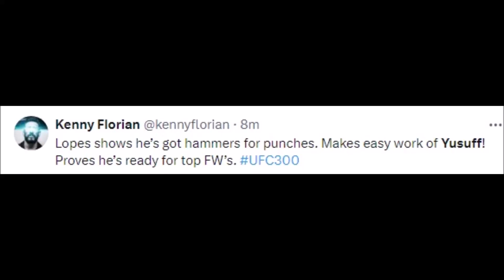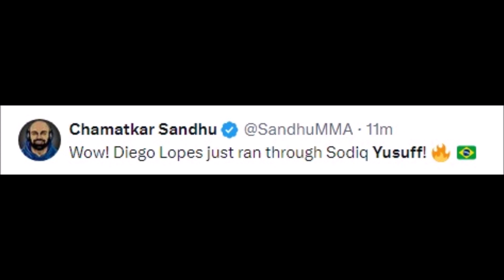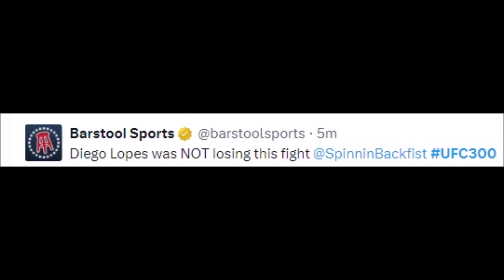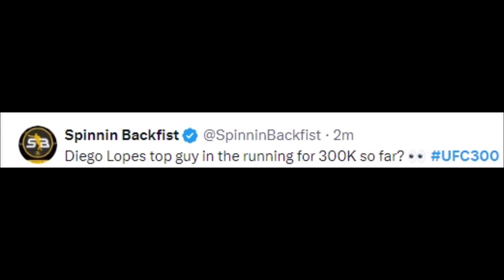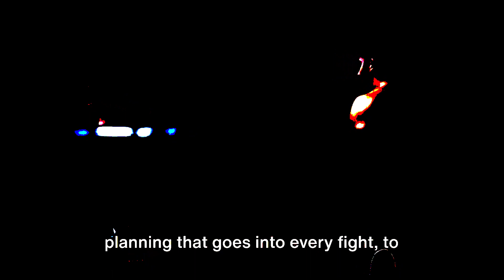FIGHTERS REACT TO SODIQ YUSUFF GETTING KNOCKED OUT BY DIEGO LOPES | UFC 300 REACTIONS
Boxing Gloves

Mouth Guard

yusuff vs lopes
yusuff vs lopez
diego lopes vs sodiq yusuff
diego lopes vs sodiq yusuff prediction
sodiq yusuff vs andre fili
ufc lopez vs evloev
ufc diego lopez vs
evloev vs lopez highlights
sodiq yusuff vs diego lopes
sodiq yusuff vs diego lopes prediction
joanderson brito vs diego lopes
yusuff vs shainis
lopez vs evloev
diego lopes movsar evloev
ufc joanderson brito
sodiq yusuff vs luis gomez
yusuff vs davis
lopes evloev
ggg super middleweight
jlo delos santos highlights
jennifer lopez mma
jlo dini
jennifer lopez vs
ufc yusuff
yusuff vs shainis
yusuff ufc highlights
lopez vs lowe
mma merriman
mitchell vs evloev
mma lemon
mma diego lopes
nbc lopez vs lopez
yusuff ufc
ufc evloev vs lopez
yusuf warrior
lopez vs lopez episode 6
zuma yistar
280 ufc
evloev vs lopez full fight
lopes vs evloev
lopes mma
ufc 300
arman tsarukyan ufc 300
adesanya ufc 300
aljamain sterling ufc 300
alex pereira vs tom aspinall ufc 300
ariel helwani ufc 300 main event
arman tsarukyan ufc 300 press conference
adesanya vs pereira 3 ufc 300
ufc 300 bets
ufc 300 bo nickal
ufc 300 best bets
ufc 300 betting predictions
ufc 300 bingo
ufc 300 bmf
ufc 300 brendan schaub
ufc 300 bisping
dana white ufc 300 main event
edwards vs chimaev ufc 300
edit ufc 300
leon edwards ufc 300
main event ufc 300
who will main event ufc 300